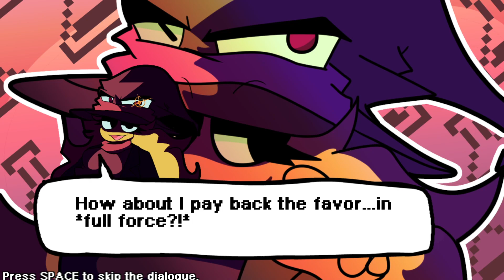Friday Night Funkin' - Perfect Combo - Fizzy Pop Panic! V2 Mod + Cutscenes & Extras [HARD/ERECT]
So insanely happy this mod finally came out, everyone on the team had a blast making it and it's honestly really exciting seeing people's reactions to it! Every single person absolutely killed it and I'm really happy I could help out with it! The amount of content that got added compared to the previous version is insane, the MDM week as a whole just looks and sounds AMAZING, everything about this mod is just so damn good. Rozebud killed it with the visuals as well, those little lights that happen every time you hit a note, the REALLY cool transitions and the coolest thing out of all for me, those SUPER smooth transitions from song to song, I still have no idea how he did it, but man it just works SOOO well!! And then there's all those extra weeks and songs that are all so insanely good, I can go on and on about this mod, because I really love it and pip and the rest of the team nailed everything! So much awesome art and music that I still enjoy so much, had a blast going through it! Hope you guys enjoy!

0:00 - Popped
2:42 - Fizzed
5:03 - Glamour
8:47 - Vervain
11:25 - Canned
14:12 - Intoxication
17:16 - Flamebrain
19:35 - Fizzed [ERECT]
22:10 - Bubbly
24:15 - Tonic
26:30 - Trippin
28:58 - Shanty
30:39 - Pip

Channel Info:
This channel consists of videos about modifications to a rhythmic video game (some of which I personally worked on) that range from slightly difficult to very hard for most players. Four arrows fly towards the screen forcing you to press them at the right time to the music. Hitting all the arrows in a song counts as a "Full Combo", which is very hard to do and takes a lot of time and practice to be able to do consistently and is the main gimmick of my channel, which I showcase in each video. I also include secrets and extra content that might’ve been undiscovered and show them off through instructional and entertaining ways that can be used as guides, as well as occasionally adding my own input on things happening in the video, all done through my creative editing style that focuses on being concise and transformative. In the descriptions I give my in-depth opinion on the video game as well as timestamps for each part of the video. All the videos were played, recorded and edited by me.